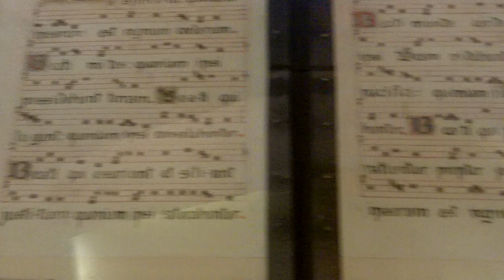Mount of Beatitudes Church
We drove up above the sea of Galilee to the mount of Beatitudes where there is a church